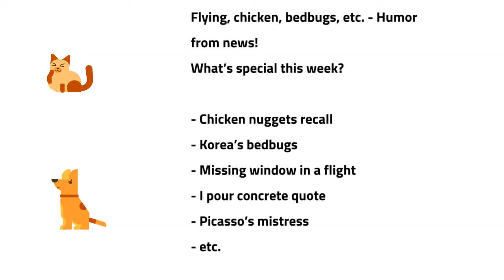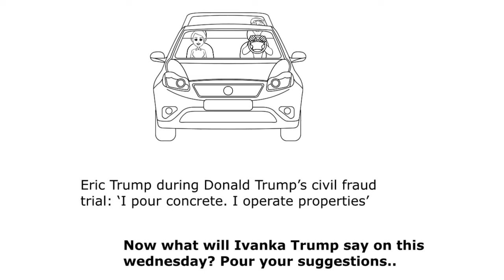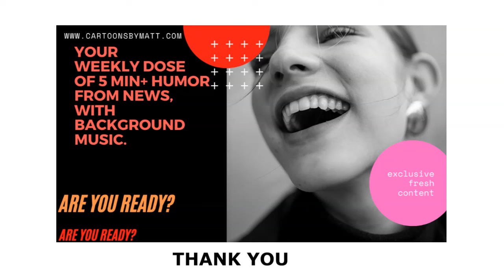Flying, chicken, bedbugs, etc. - Humor from news!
Humor from every day news.
You're revisiting the old news but with some humor added.
You won't miss weather, travel, congress related news items here!
What’s special this week?

- Chicken nuggets recall
- Korea’s bedbugs
- Missing window in a flight
- I pour concrete quote
- Picasso’s mistress
- etc.